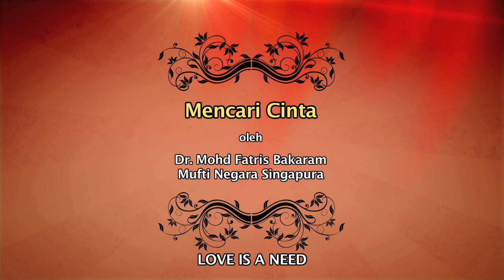Ep 2- Mencari Cinta (Love is a Need)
Ini merupakan episod kedua bagi siri Ramadan kami kali ini, yang akan bertemakan mengenai 'keluarga, nilai dan ilmu'.

Ramadan kali, sukacita ingin kami umumkan bahawa Pejabat Mufti, melalui program ADIL, akan menawarkan lima bengkel solat secara percuma. Marilah bersama kita rebut peluang ini untuk memperhalusi ibadah yang merupakan tiang agama kita, Jangan lupa juga untuk berkongsikan maklumat ini pada mereka yang akan dapat memanfaatkan program ini. Untuk maklumat lanjut, sila kunjungi lelaman

This is the second episode for this year's Ramadan series, centering on the themes of 'family, values and knowledge'.

This Ramadan, Office of the Mufti will be offering five free workshops on Solat through the ADIL programme. Let us seize this opportunity to refine this act of worship that is the pillar of our religion, and share it with those who would also benefit from it inshaAllah.